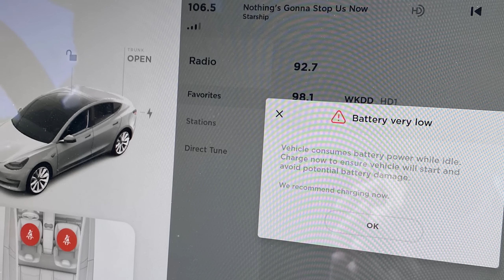Project White Lightning Update: Summit Racing’s Tesla Road Trip to the ECTA Arkansas Mile (Part 1)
Summit Racing took its hot rodded Tesla Model 3 to the ECTA Arkansas Mile in an attempt to set some land speed records. Dubbed White Lightning, this Tesla packs plenty of performance upgrades, including new tires, wheels, and suspension parts—so the Summit Racing folks are pretty optimistic about its potential.

In Part 1 of this Tesla Road Trip series, join the Summit Racing guys as they pack up the Model 3 and begin the roughly 10-hour drive from Akron, Ohio to Blytheville, Arkansas for the ECTA event. You’ll see how they handled the Tesla’s charging and recharging situation, and addressed any range anxiety along the way.

Whether you’re taking your Tesla on a road trip or planning to upgrade it for more performance, this video is worth a watch.

If you’d like more details on Summit Racing’s Tesla Model 3 White Lightning Project,

And to get a good idea of what performance parts are available for the Tesla Model 3, check this out